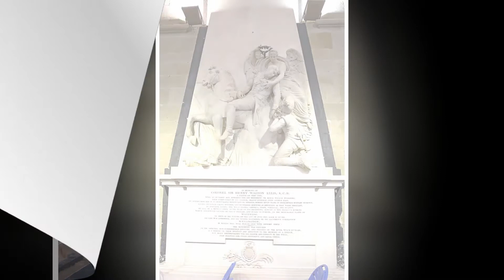Worcester Cathedral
Our first visit to Worcester Cathedral.  Buried here, in the Quire,  is the remains of King John who died in 1216.  Also here, in the Chantry Chapel, is the tomb of Prince Arthur, eldest son of King Henry 7th.  He died in 1502 a year after his marriage to Katherine of Aragon, from an unknown disease.  His brother Henry would marry Katherine and become King Henry 8th, probably the most widely known Royal in history.